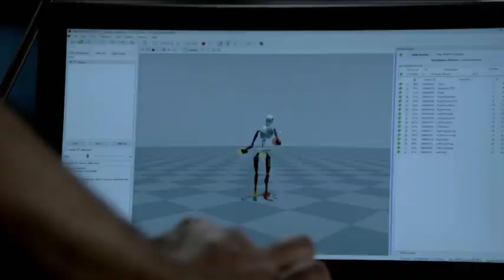LABORATÓRIO DA LUTA - 3A TEMPORADA - PROMO